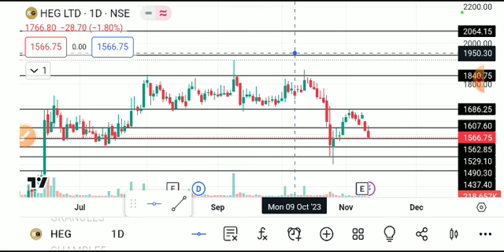HEG SHARE LATEST NEWS TODAY/HEG SHARE BUG BREAKOUT/HEG SHARE TARGET/HEG SHARE BREAKOUT